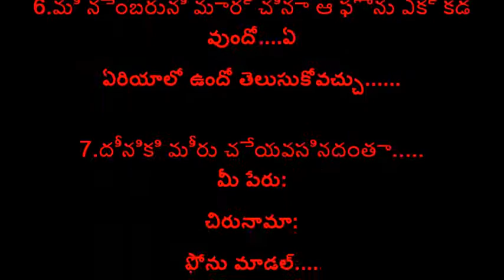మొబైల్ పోకముందు మీరు ఇలా చేయండి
HOW TO TRACE MOBILE AFTER LOST OF MOBILE